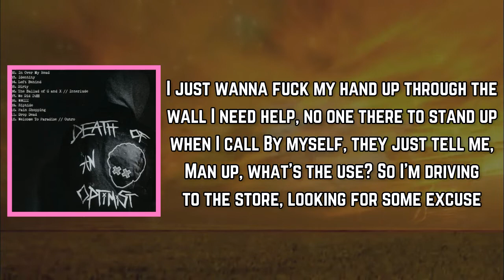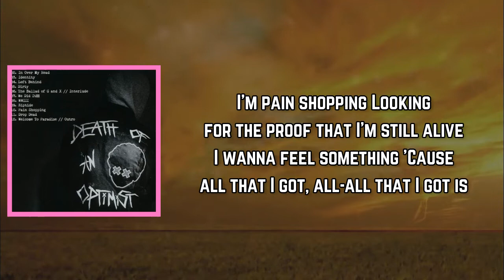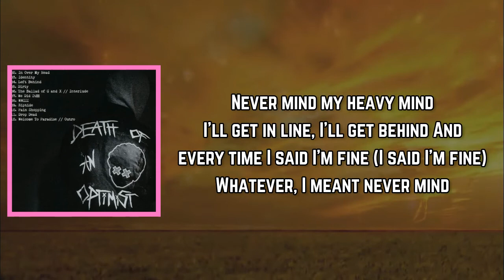​grandson - Pain Shopping (Lyrics)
Pain Shopping Lyrics:

[Intro]
Yeah
Yeah

[Verse 1]
Depression on sale for a limited time
You can get it in person or get it online
Half of us on a prescription, yeah
We tryna feed an addiction, yeah
I just wanna fuck my hand up through the wall
I need help, no one there to stand up when I call
By myself, they just tell me, "Man up," what's the use?
So I'm driving to the store, looking for some excuse

[Chorus]
I'm pain shopping
Looking for the proof that I'm still alive
I wanna feel something
'Cause all that I got, all-all that I got is
Nothing, nothing, nothing
I feel nothing, nothing, nothing
I feel nothing, nothing

[Verse 2]
This shit is supply and demand, yeah
I'm just tryna buy what I can, yeah
By the time that I find it's a scam
I been getting high by the gram, uh (Goddamn)
I just need a fucking way out 'cause it's colder
I'm feeling all this pressure, it's a weight on my shoulder
I thought that it would all be great when I'm older
I crush this shit up in my molars, full disclosure

[Chorus]
I'm pain shopping

[Bridge]
Never mind my heavy mind
I'll get in line, I'll get behind
And every time I said I'm fine (I said I'm fine)
Whatever, I meant never mind

[Outro]
Pain shopping
Pain shopping